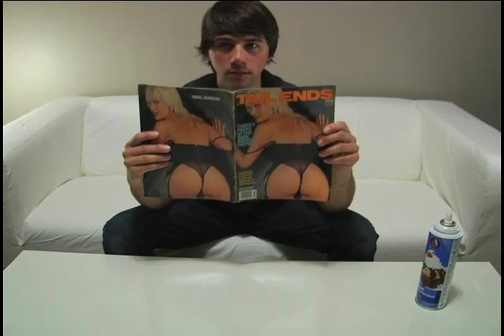"Whipped Cream" by Ludo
Ludo wants it with whipped cream on it.

Call your favorite radio station and request this song!!

I WANT IT WITH WHIPPED CREAM ON IT
BABY, GIMME, GIMME, GIMME YOUR LOVE
'CAUSE I'M HUNGRY, YOU CAN'T KEEP IT FROM ME
LORD KNOWS YOU GOT MORE THAN ENOUGH.
BABY, I, I'M FIENDIN', I KNOW YOU GOT YOUR REASONS
FOR KEEPING IT TO YOURSELF
BUT YOU GOT PLENTY, HONEY, I DON'T THINK IT'S FUNNY
GOTTA GIVE IT, GIVE IT, GIVE IT OR ELSE
I MIGHT JUST LOSE MY MIND.

CHORUS
I THINK I'M ENTITLED TO YOUR BODY, GOTTA
LITTLE PROBLEM WITH PERSONAL SPACE AND I'VE BEEN
POUNDIN' THE JAEGER.  MY BREATH AND BEHAVIOR
HAVE BEEN DRIVING THE PATRONS AWAY.

'CAUSE I NEED IT, GIRL, OH, YOU GOTS TO FEED IT
YOU CAN'T BEAT THE HEAT THAT BEATS IN MY BLOOD.
YEAH, YOU GOT SWEET LOVIN' STILL HOT FROM THE OVEN
ALL THE MUFFINS THAT A MAN COULD DESIRE
BUT I'M NOT G-G-G-GONNA GIVE UP ALL THE MONEY
'TIL Y'ADMIT YOU WANT TO SIT BY THE FIRE
I THINK I JUST LOST MY MIND.

REPEAT CHORUS

BABY, GIMME, GIMME, GIMME
GIMME, GIMME, GIMME YOUR LOVE.
(I REALLY WANT IT.)

Directed by Curran Convy
Produced by Jazmine Valencia
Edited by Steve Intro